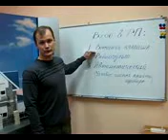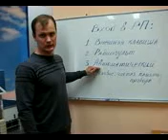Видео-инструкция на радиоуправление Radio 8113 UPi